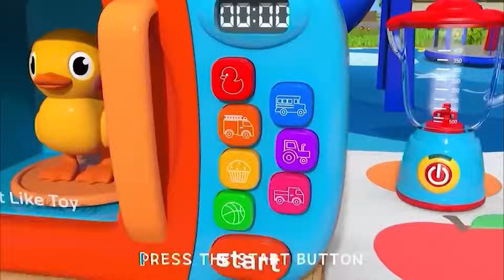Wheels on the Bus - Baby songs - Nursery Rhymes & Kids Songs